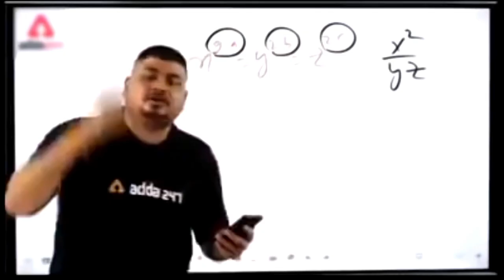Bollywood song remix || Rajasthani DJ pickup